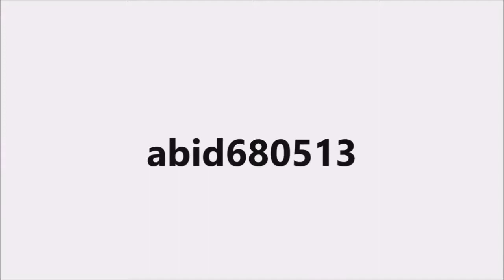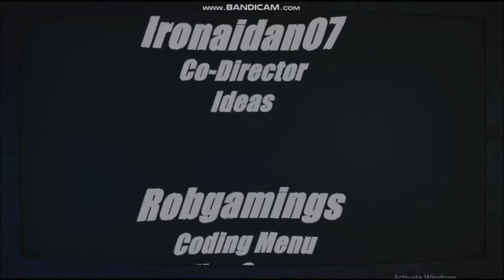Mac Tonight and the Forgotten Ones Credits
Good morning folks my name is abid680513 and this is mac tonight and the forgotten ones so the credits are good so I will do the extras and custom night so enjoy and don't forget to subscribe.